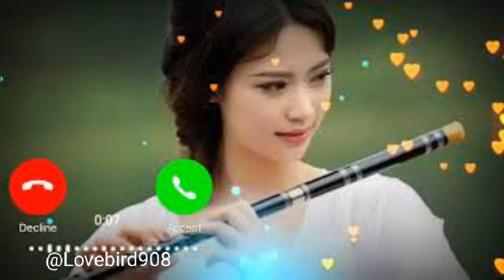Best Ringtone / Ringtone New / Boys Ringtone / Trending Ringtones / Viral Ringtone…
কষ্টের রিংটোন
খুব কষ্টের
বেষ্ট টপ রিংটোন
New Ringtone
নতুন রিংটোন
স্যাড রিংটোন
বাংলা কষ্টের রিংটোন
রিংটোন কষ্টের

👉You Will Fine New Ringtone On Our Channel  Every Day.

phone ringtone
message ringtone
iphone ringtone
apple ringtone
funny ringtone
english ringtone
odia ringtone
tamil ringtonte
telugu ringtones
malayalam ringtone
bgm ringtone
attitude ringtone
new instrumental ringtone
instrumental ringtone
best instrumental ringtone
instrumental ringtone mp3
instrumental ringtone 2023
new instrumental ringtone 2023
popular instrumental ringtone
world best instrumental ringtone
best ringtone
ringtone instrumental
play instrumental ringtone
instrumental music ringtone
instrumental ringtone download
Top 5 Best Legendary Ringtones 2023
Top Legendary Ringtones 2023
Best Legendary Ringtones 2023
Legendary Ringtones 2023
Plevne Ringtone
Otnicka Peaky Blinders Ringtone
Future Mask Off Ringtone Hey Mama Ringtone White Town Your Women Ringtone
Best Turkish Ringtones 2023
Turkish Melody Ringtones Sad Turkish Ringtones New Turkish Ringtones 2023
new sad turkish ringtones turkish ringtones for mobile
turkish bgm ringtones best turkish music ringtones
turkish best ringtones diss love mehrab ringtone mehrab alveda ringtone plevne marsi trap ringtone
turkish ringtones
turkish ringtone instrumental
turkish trap ringtone
top 10 popular english ringtone 2023
inshot music
best English ringtone
best top 10 English ringtone
sad English ringtone
top 10 hits English songs 2023
English hits songs
mi gente ringtone
bad boy ringtone
romantic ringtone
popular romantic music tone
best mobile ringtone 2023
ar records 123
mobile ringtone mp3
popular instrumental ringtone
best instrumental ringtone
best ringtone
new romantic ringtone 2023
popular romantic ringtone new instrumental ringtone 2023
Guitar romantic
New instrumental ringtone
Av player caller tune temple
World best ringtone 2023 World best instrumental ringtones
Ringtones Guru
new ringtones
best Ringtones
Top 5 Best Instrumental Ringtones 2023
Best Instrumental Ringtones 2023
Top 5 Best Instrumental Ringtones
Instrumental Ringtones 2023
melody of heartbeat ringtone
gangstas paradise ringtone

 Plz:-
Keep Supporting 🥰
Keep loving  ❤️
Keep Sharing👉